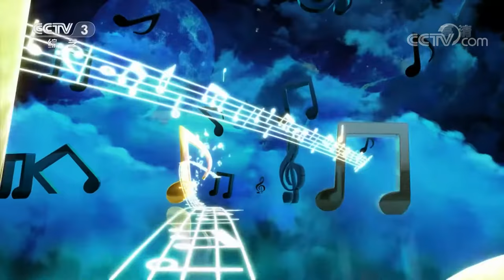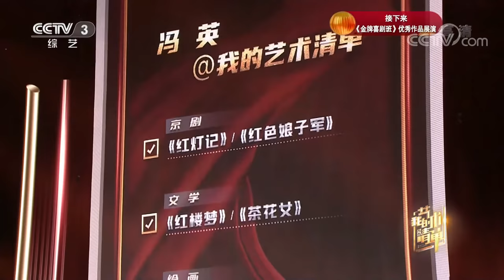当敦煌遇上巴黎，当林黛玉遇上茶花女，“神仙组合”的艺术清单将带来怎样的交融和碰撞？对话中央芭蕾舞团团长冯英 | 第艺流「我的艺术清单」20211230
本期节目主要内容：
中央芭蕾舞团团长冯英做客《我的艺术清单》，用西方芭蕾语汇讲好中国故事。是芭蕾选择了她，还是她选择了芭蕾？当敦煌遇上巴黎，当林黛玉遇上茶花女，神仙组合的艺术清单将为观众带来中外文化的交融和碰撞。冯英认为艺术对艺术家的影响不止于一时的感动，更是给人以智慧与启迪，激励艺术家创作出新的作品。